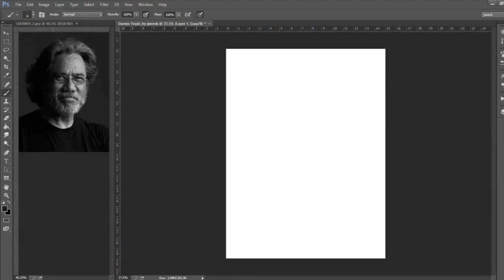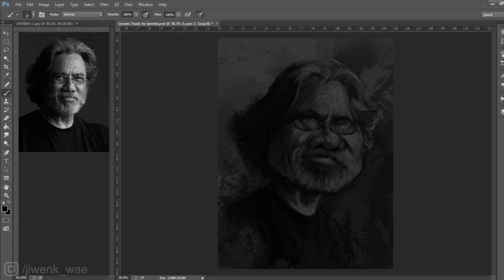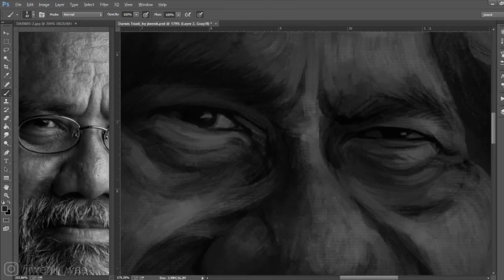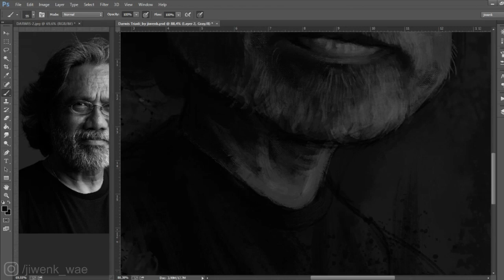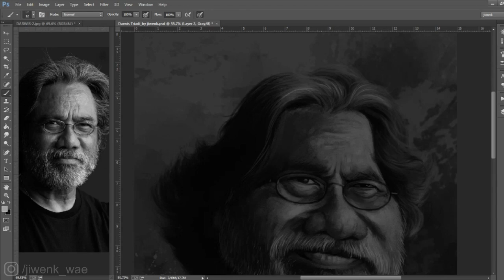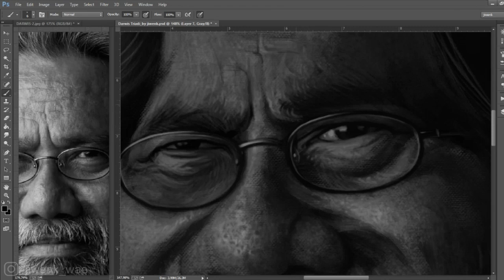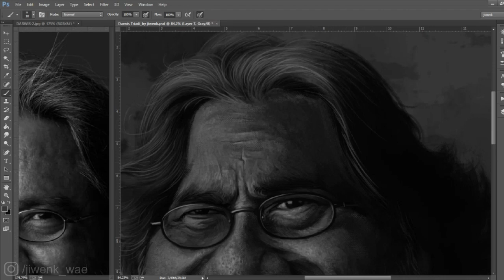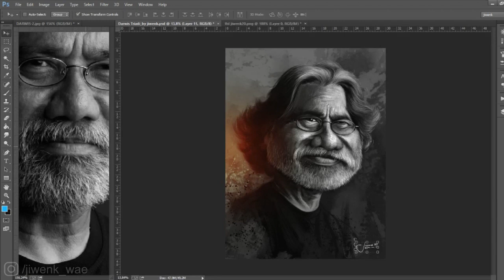Darwis Triadi Karikatur || Speed Painting || Photoshop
Karikatur merupakan gambar karakter wajah yang mengeksploitasi ciri khas objek dengan cara dilebih-lebihkan, Ciri utama karikatur ada pada perubahan bentuk dari struktur (proporsi) normal dan mirip. Kemiripan berarti mengacu pada tokoh nyata bukan tokoh khayalan, dan tujuan dari karikatur hanya sebatas hiburan.